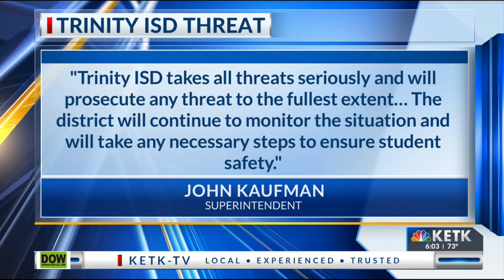Trinity ISD student arrested for making school threat